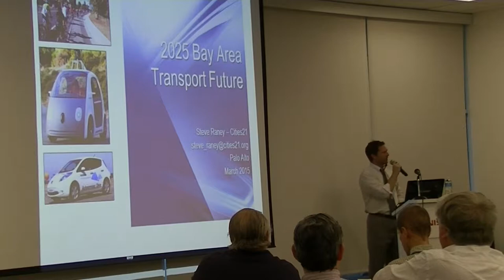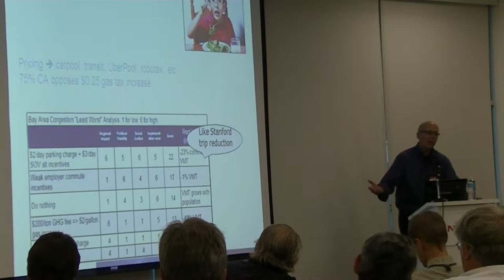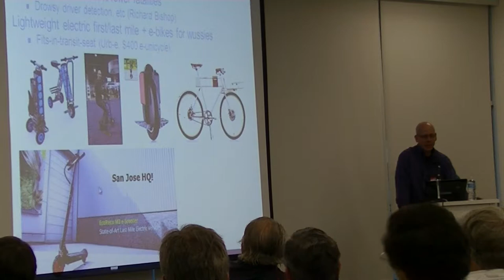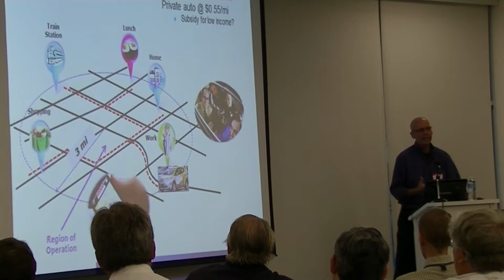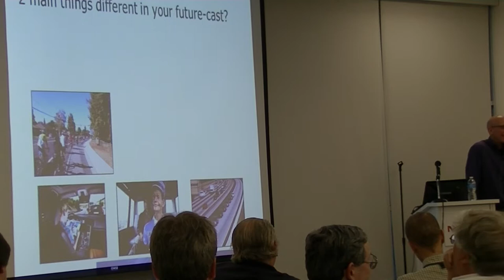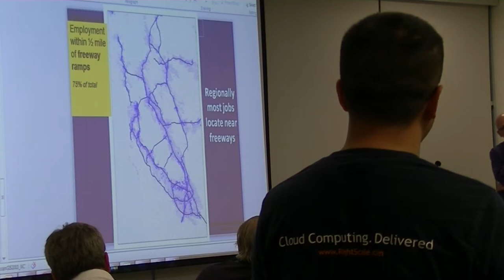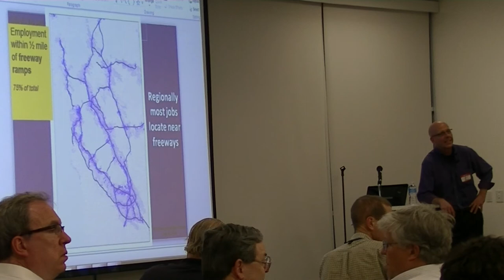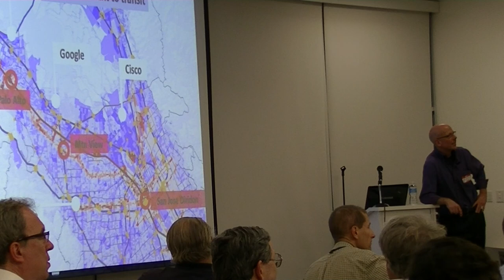17 - Steve Raney - Bay Area 2025 Transport Futures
Bay Area 2025 Transport Futures by Steve Raney

Organized by Gregory Dibb & Silicon Valley Autonomous Vehicles Meetup group, Hosted at Nissan Research Center - Silicon Valley

Come meet Steve Raney as he discusses the future of transportation:

Bay Area 2025 Transport Futures

What does the 2025 Bay Area transportation future hold for us? The world’s transportation innovation center now has the US’s second worst traffic congestion, after Los Angeles. Given a myriad of colliding and conflicting change vectors--robocars, robotaxi last mile systems, mobility as a service, smartphone ridesharing, low-cost robotic van transit, electric scooters, road/parking pricing, transit improvements, state climate policy, gentrification, and voter sentiment--how will everything settle out?

Bio of Steve Raney from Cities21 in Palo Alto.

Commercialization analysis for Nissan and Google self-driving cars. Ultra personal rapid transit (self-driving electric vehicle transit). First patent for "smartphone ridesharing.” Principal Investigator, US EPA’s "Transforming Office Parks into Transit Villages" study. BART’s Group Rapid Transit study. Conceived Bay Area MTC’s $33M Climate Innovations Grant Program. Proposal to cut US commuting by 23% (50M tons GHG/year) was a finalist in the Sustainable Silicon Valley competition. Three masters: business, software, and transportation from Columbia, RPI, and Berkeley. Member of two Transportation Research Board committees. 18 transport papers. Led last mile transit studies for Raleigh, Austin, San Jose Airport, Palo Alto, Pleasanton, Edina, Microsoft, and Oakland Airport.